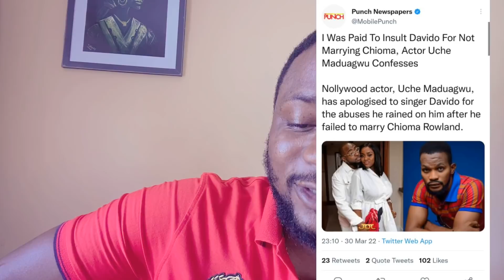Chioma New Boyfriend WARN Davido | Timaya vs ubi Franklin | Olamide